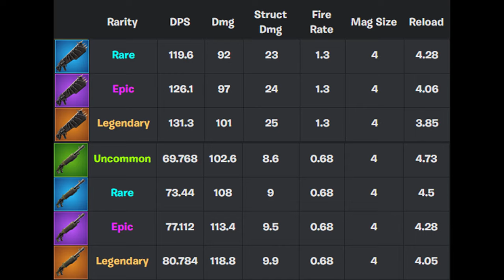Fusil a Pompe a Pieux VS Acéré Fortnite, Qu'elle est le Meilleur Pompe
▬▬▬▬▬▬▬ • BIENVENUE 😍 • ▬▬▬▬▬▬▬

▬▬▬▬▬▬▬ • PARTENAIRES 💪 • ▬▬▬▬▬▬▬

👉StealthGamer:
"SOISCOOLMEC"
"STRIKESOISCOOL"

TikTok "SoisCoolMecYTB"
👻Snapchat "soiscoolmec"

.▬▬▬▬▬▬▬ • TOP DON 💰 • ▬▬▬▬▬▬▬